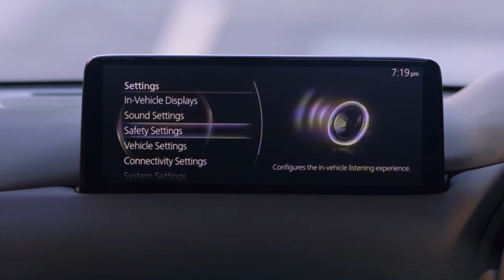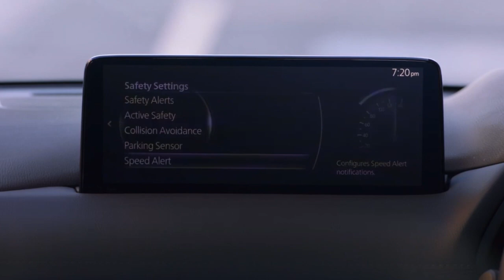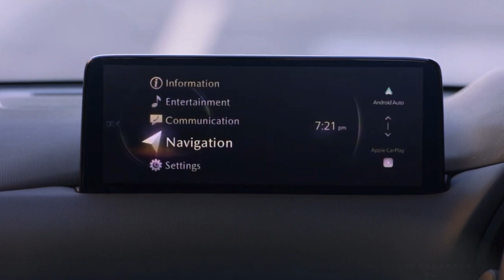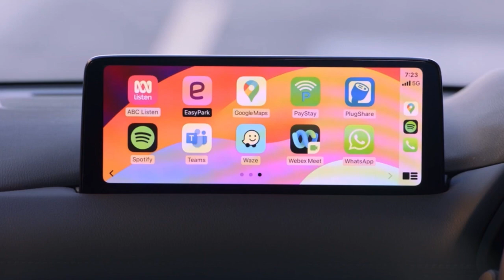2024 MAZDA CX-5 Touring AWD | INTERIOR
Source: Mazda